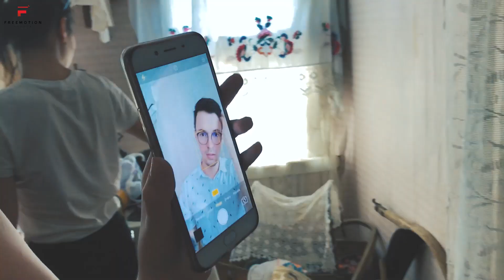К/ф "Кахексия". Backstage (Видеодневник №7). Съемки в Лаишево. Деревня и голодающие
Добро пожаловать на канал кино-команды Freemotion Studio.

"КАХЕКСИЯ" - наш второй полнометражный фильм.
Статус: подготовка к съёмкам.
Жанр: психологический триллер
Синопсис: Группа студентов-историков соглашается на участие в безобидном эксперименте для сбора материала к научной работе аспиранта-преподавателя. Чтобы в новом ключе раскрыть тему Голода в Поволжье 1921 г. аспирант за “автоматы” по сессии просит их провести без еды безопасный период времени в закрытом помещении. В подвале установлены камеры, и весь эксперимент транслируется в прямом эфире.
Приходит день окончания эксперимента, но студентов никто не выпускает. Длительное голодание вызывает у ребят серьезные физиологические и психологические отклонения. Студенты погружаются в события голода 1921 г. и перестают отличать реальность от галлюцинаций.
У героев все меньше времени на спасение, и неизвестно удастся ли им вырваться из заточения до того, как их полностью парализует “Кахексия”.

Мы снимаем некоммерческое кино не для того, чтобы срубить бабла, а потому что любим сам процесс. Мы верим, что своим мечтам нужно помогать сбываться, поэтому мы не ждем, что нас когда-нибудь заметят большие киношные "шишки", мы делаем кино сами здесь и сейчас.
Мы уже сняли и прокатили в кинотеатрах полнометражный фильм о зомби "Вирион" (2016 г.). На него ушло 2 года работы, литры бутафорской крови и километры нервов.
Мы достигли цели благодаря тому, что бесконечно верили в свой проект и, конечно, благодаря тому, что нас поддержало много чудесных людей.
Сейчас мы работаем над съемкой психологического триллера "Кахексия". В картине будет рассказываться история ребят, оказавшихся запертыми без еды на долгое время. Как обычно откровенно расскажем о наших успехах и разочарованиях.
Оставайтесь с нами, у нас всегда весело, интересно и полезно!

Поддержать нас можно так:

📍Карта Тиньков: 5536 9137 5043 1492

- 7th - Floor Tango